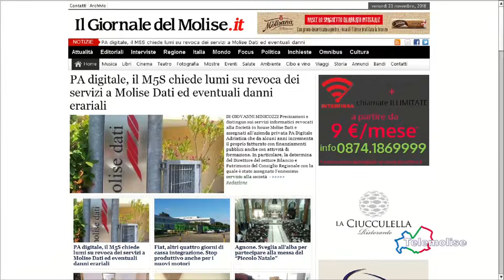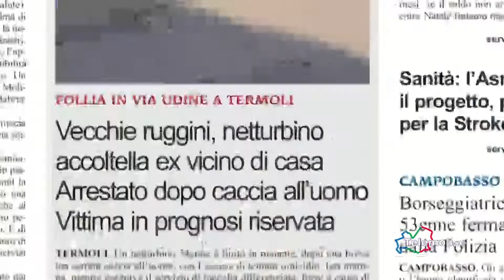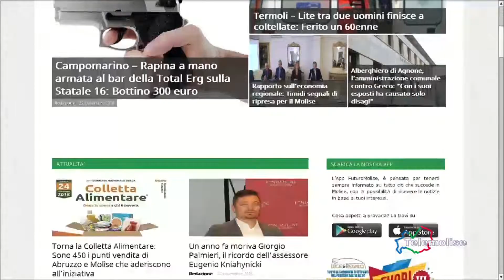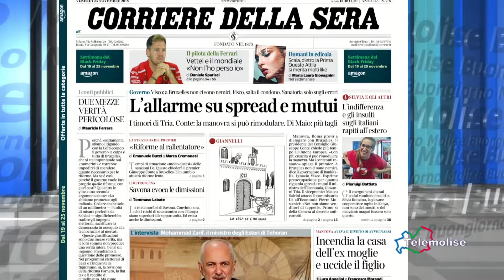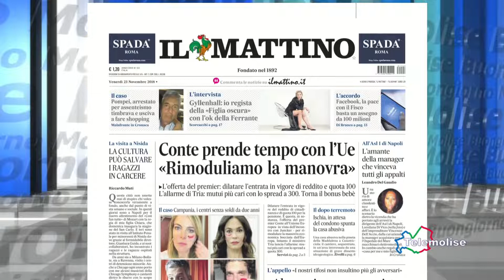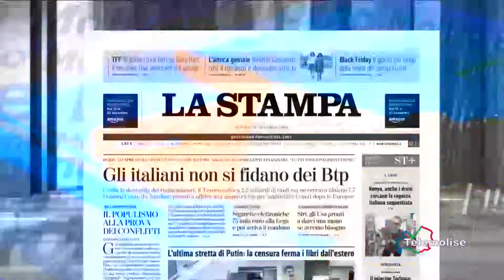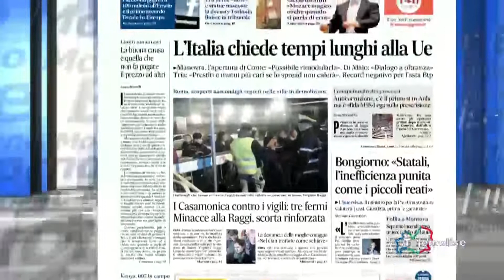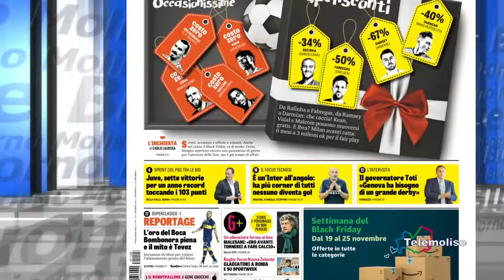Rassegna Stampa - Telemolise - 23/11/2018